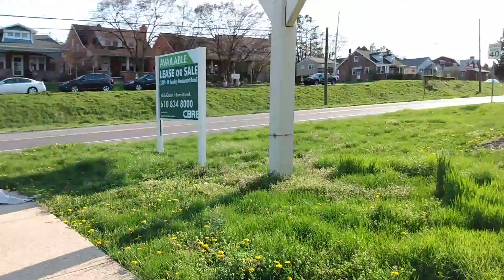Abandoned Friendly's - Lancaster, PA (DEMOLISHED)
Today we visited an abandoned Friendly's in Lancaster, PA that closed in 2020. This Friendly's was the first Friendly's to open in Lancaster, PA. This will soon be demolished for a Mavis Discount Tire.